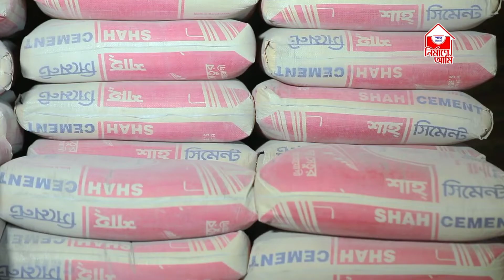আজকের সিমেন্টের দাম ১৪ আগস্ট ২০২২ সিমেন্টের_বতমান_দাম_২০২২ সিমেন্টের_দাম_২০২২ cement update price